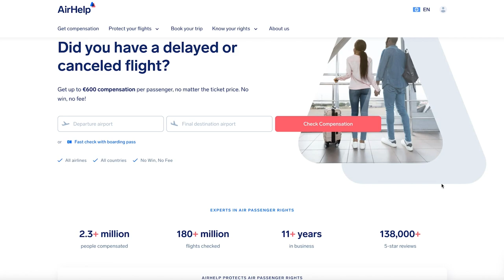Leftover Women Learn The Hard Way, As Men Are Walking Away. Women need a man to survive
Airhelp - Claim Up To €600 | Delayed Flight Compensation
Code - AHAUTUM7